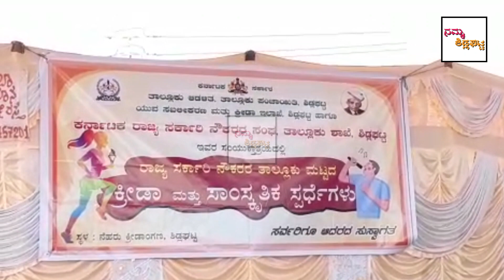ತಾಲ್ಲೂಕು ಸರ್ಕಾರಿ ನೌಕರರ ಕ್ರೀಡಾಕೂಟ ಹಾಗೂ ಸಾಂಸ್ಕೃತಿಕ ಸ್ಪರ್ಧೆಗಳಿಗೆ ಚಾಲನೆ - Sidlaghatta | Chikkaballapur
ನಗರದ ನೆಹರೂ ಕ್ರೀಡಾಂಗಣದಲ್ಲಿ ಸೋಮವಾರ ರಾಜ್ಯ ಸರ್ಕಾರಿ ನೌಕರರ ಸಂಘದ ವತಿಯಿಂದ ಆಯೋಜಿಸಲಾಗಿದ್ದ ತಾಲ್ಲೂಕು ಸರ್ಕಾರಿ ನೌಕರರ ಕ್ರೀಡಾಕೂಟ ಹಾಗೂ ಸಾಂಸ್ಕೃತಿಕ ಸ್ಪರ್ಧೆಗಳಿಗೆ ಚಾಲನೆ ನೀಡಲಾಯಿತು.